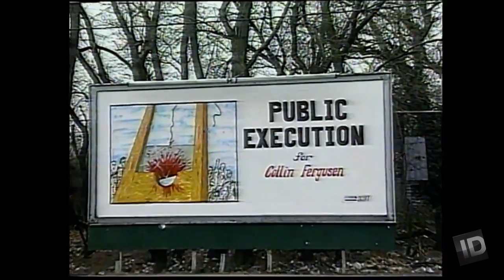Defending Colin Ferguson | Terror on a Train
Colin Ferguson's attorneys pleaded with him to go with an insanity defense.